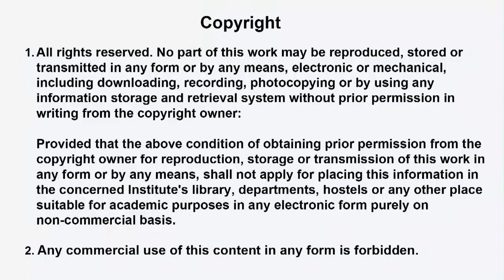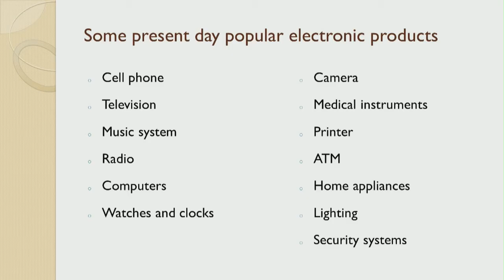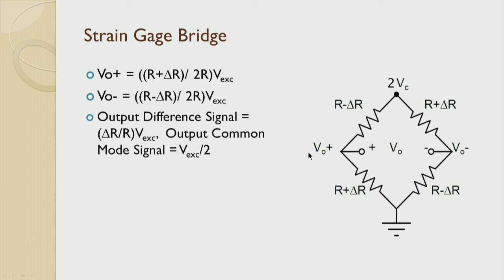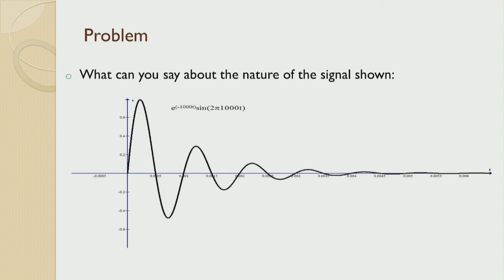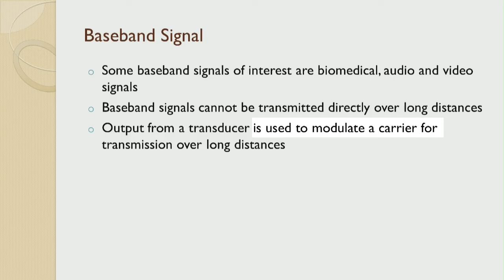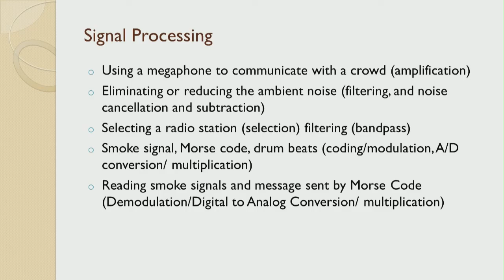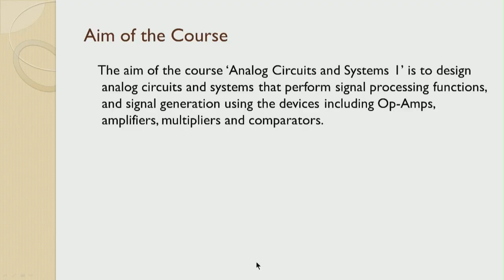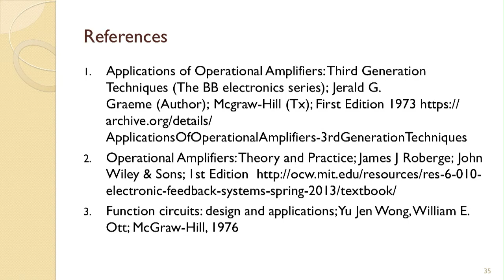Introduction to Sensors, Signals and Systems